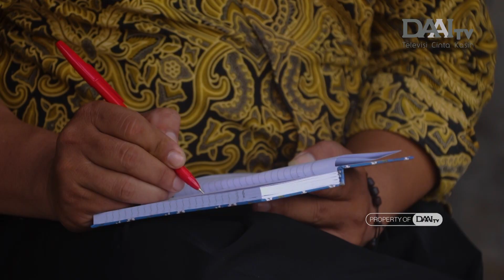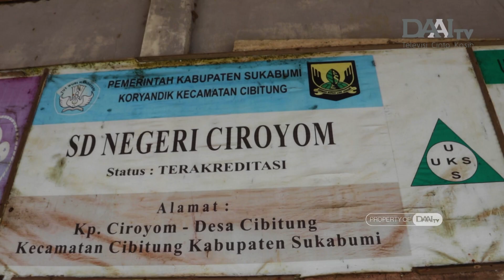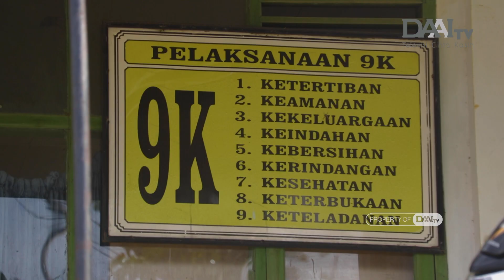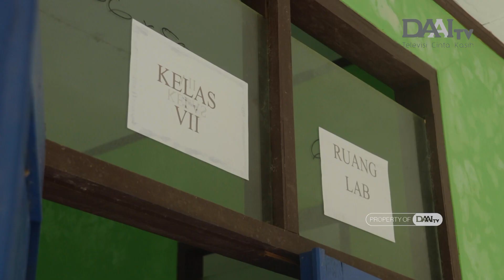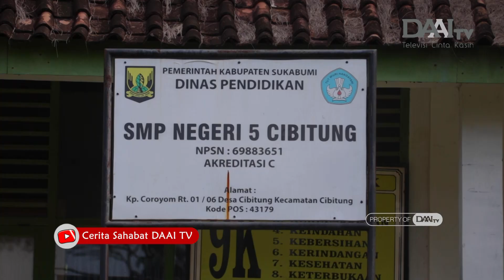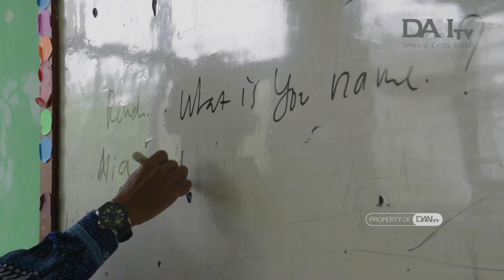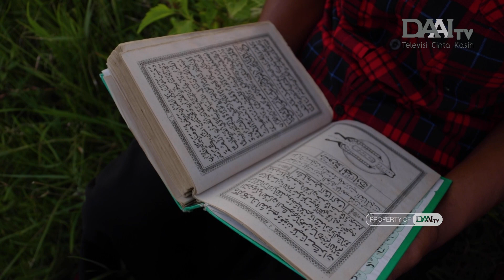DI SEKOLAH INI BANYAK MURID SEPERTI BUTIRAN EMAS - Cerita Sahabat